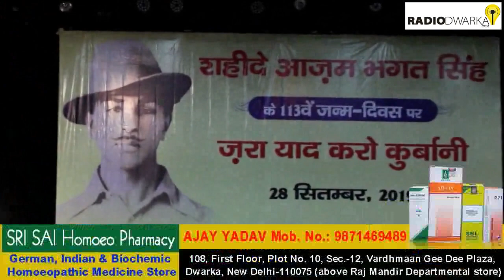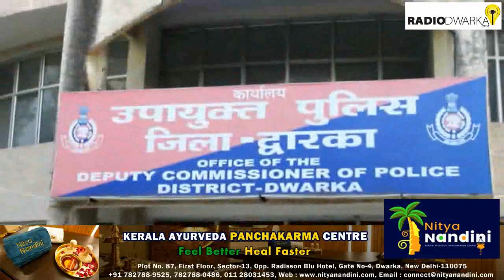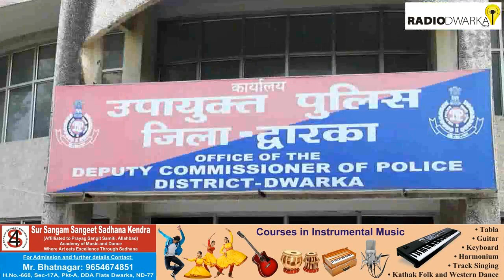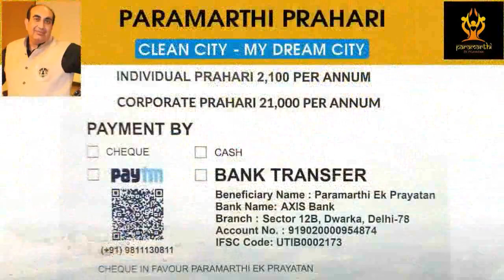Radio Dwarka Fatafat | 30 September 2019 | Dwarka, Delhi | 139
Campaigns